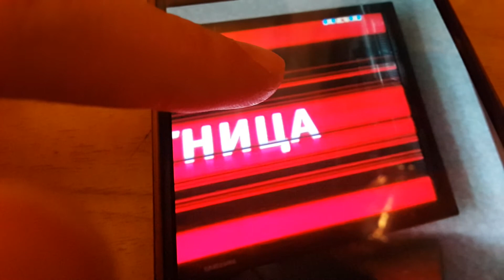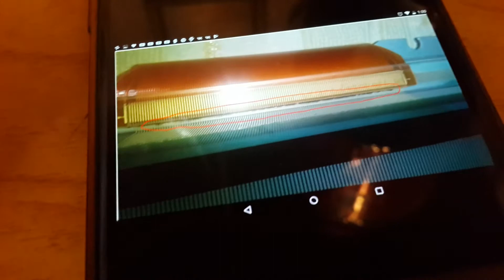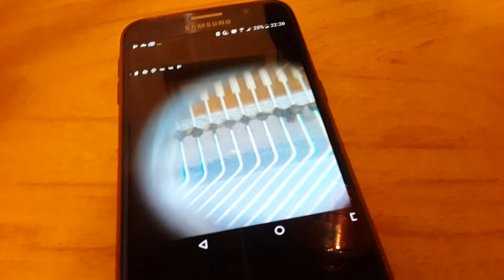Про полосы на плазмах samsung, дополнение к прошлому видео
Почему это снято?
Да потому, что, когда я это "чудо" купил, была всего одна тема на форуме, и чем закончилось, тогда было неизвестно, щас как на зло как купил и инфа появилась...
Вот решил поделиться своим опытом